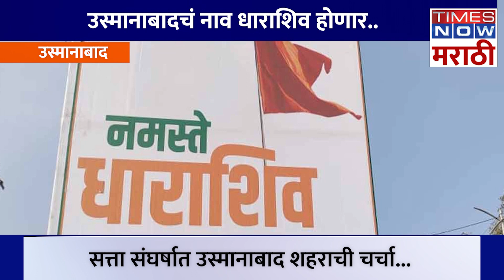osmanadad Tourist Spot । उस्मानाबाद शहरातील पाच पर्यटन स्थळ... हे नाही पाहिलं तर काय पाहिलं...